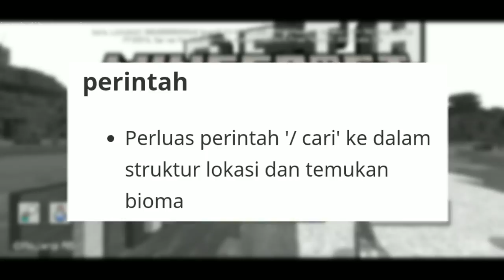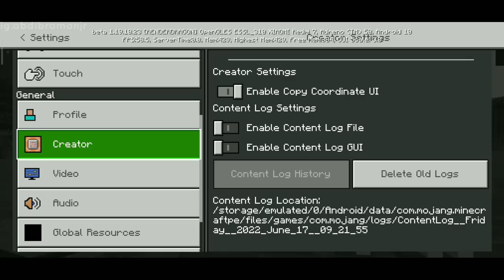COMMAND BARU! "LOCATE BIOME" & 2 FITUR RAHASIA EDITOR MODE, TOOLBOX MODE - Minecraft Beta 1.19.10.23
Video Rekomendasi Yang Harus Kalian Tonton:
UPDATE! - Map Achievement MCPE 1.19+ BAHASA INDONESIA Full LENGKAP 122! Di Jamin Paham Dan Auto 100%

TIPS DAN TRIK CARA MEMBUKA SEMUA EMOTE, SKIN, ITEM, DLL YANG ADA DI STORE JADI GRATIS!! Di MCPE 1.18